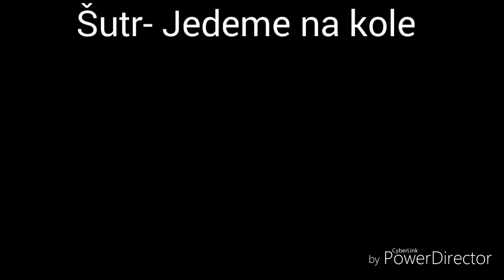První vyjížďka 2016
Trasa: Hronov- Zbečník- Maternice- Odolov- Zbečník- Hronov